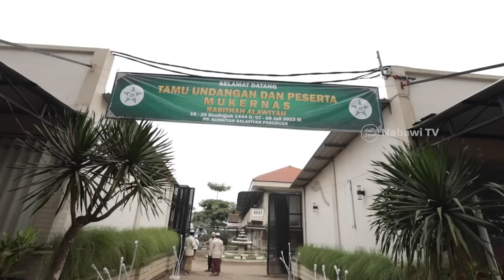Resmi Hasil Mukernas Rabithah Alawiyah 2023 | Nabawi TV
Saksikan selengkapnya di Youtube Nabawi TV📌